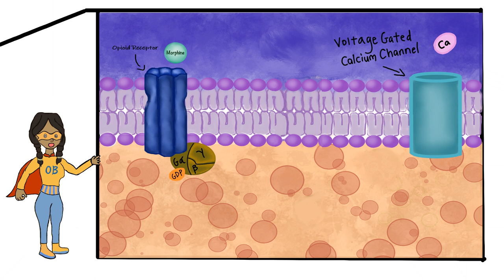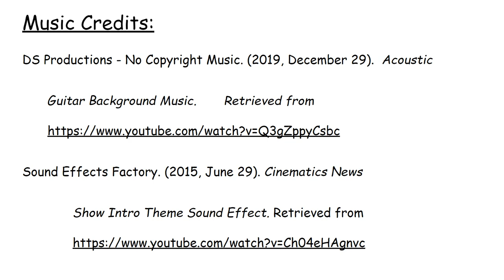Opioidbusters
By Radeha Haque, Christine Chung, Jenni Ren
The Bronx High School of Science, Bronx, NY
Team Advisor: Mr. Richard Lee

Winner of the Judge’s Award Third Place in the 2020 RCSB PDB Video Challenge for High School Students “Molecular Mechanisms of Opioid Action”